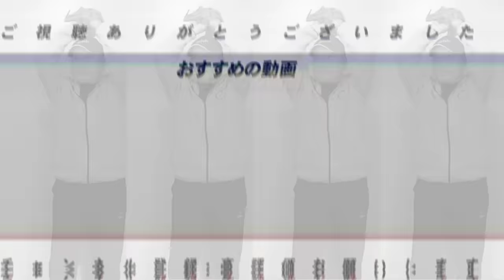【阪神】２軍降格の森下翔太に今何が必要か語ります！